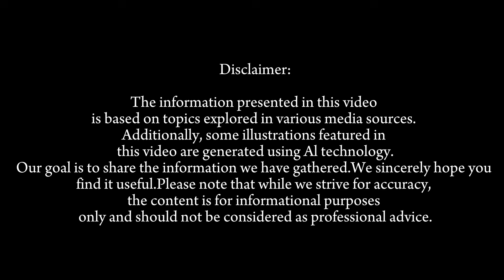First Impression: New 2025 Chevrolet L88 Will Blow Your Mind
The 2025 Chevrolet L88 has arrived, setting a new benchmark in automotive excellence with its breathtaking design and cutting-edge technology. This latest marvel combines jaw-dropping performance with sleek, futuristic aesthetics, promising an unparalleled driving experience that will redefine your expectations. From its high-powered engine to its innovative features, the L88 is engineered to captivate and thrill. Get ready to be blown away by a car that exemplifies both luxury and performance.